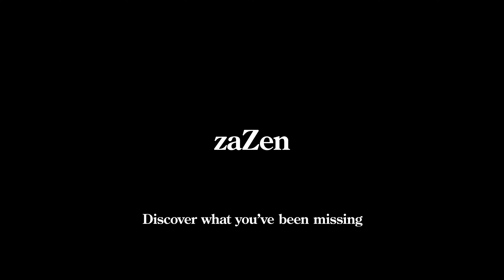IsoAcoustics zaZen Isolation Platform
zaZen (sitting meditation) is a stable isolation platform from IsoAcoustics. zaZen is designed for turntables, tube amps and other sensitive audio equipment. The combination of the platform mass and the integrated IsoAcoustics isolation technology allows audio gear to reveal greater acoustic clarity and detail. The zaZen is available in 2 sizes: zaZen I with a weight capacity of 25lbs (11.3kg) and the zaZen II with a weight capacity of 40lbs (18.1kg).
Discover what you’ve been missing…